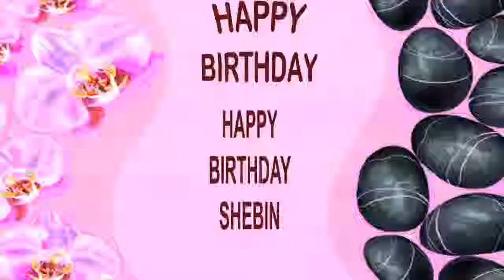Shebin SPA - Happy Birthday